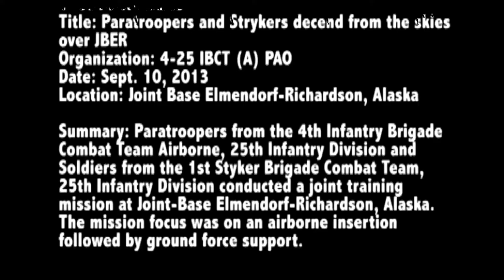Machine Gun Fire in Alaska